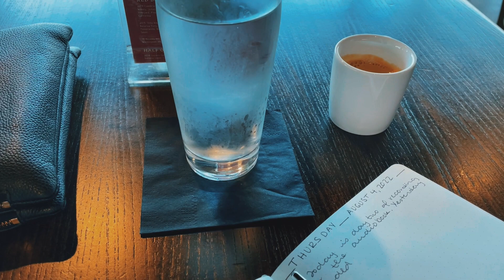Day in my life as an author recording my first audio book.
Join me for a day of recording my audio book and all of the feelings that come along with that. I can’t thank you enough for joining me on such a vulnerable and exciting journey.